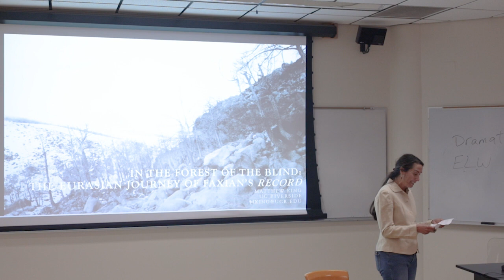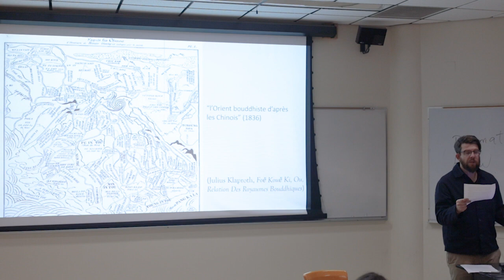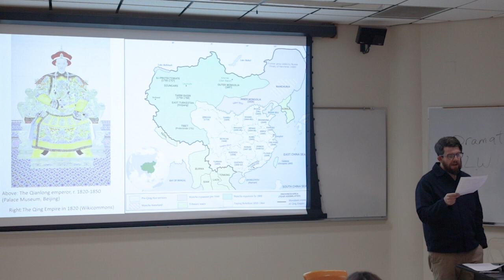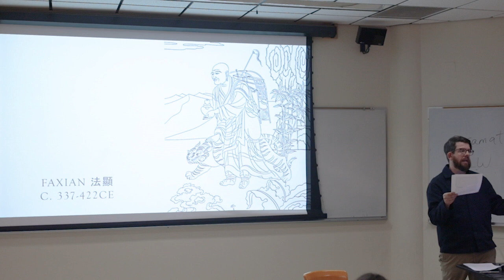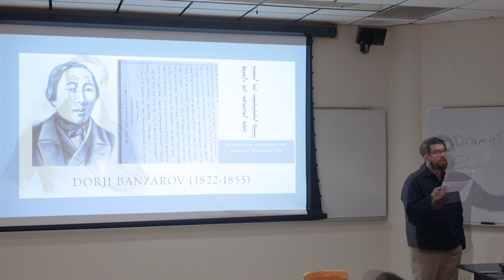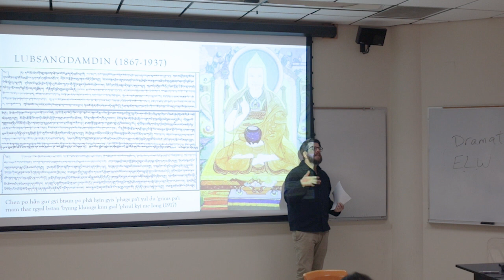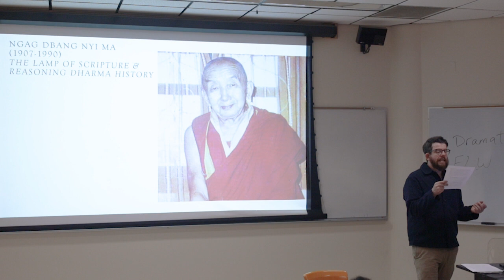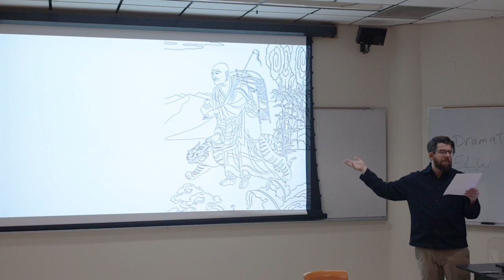Dr. Matthew King - Mar 31, 2023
In this talk, Dr. Matthew King will discuss his second monograph, In the Forest of the Blind: The Eurasian Journey of Faxian’s Record of Buddhist Kingdoms. In the Forest of the Blind is a circulatory history of the 19th century disciplining and undisciplining of “Buddhist Asia” between Paris, Beijing, Irkutsk, Ulaanbaatar, and India among new readers of Faxian’s famous Foguoji (early 5th century CE). Pursuing a history of the humanities beyond the epistemic sovereignty of the West, this book finds new opportunities for a radical Buddhist studies to lead, not simply follow, theoretical and methodological projects in the critical Asian humanities today.